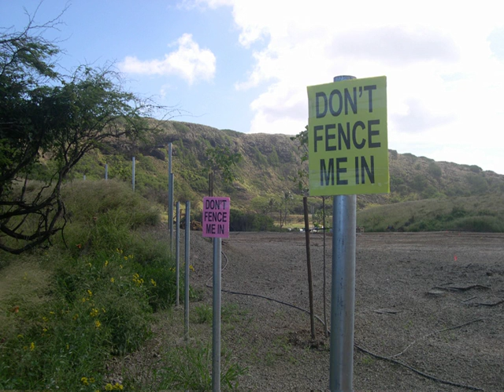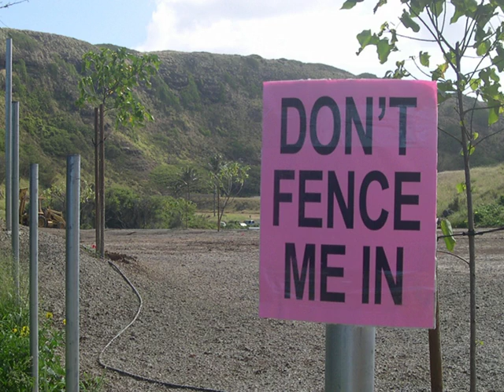Koko Crater - Don't Fence Me In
The archery range at Koko Crater is a great addition, but it will be surrounded by an un-natural chain-link fence -- unless the community fights it. The best offense is a "de-fence." -- TOO LATE! The fence went up 7/25/06. Photos by Greg Knudsen.